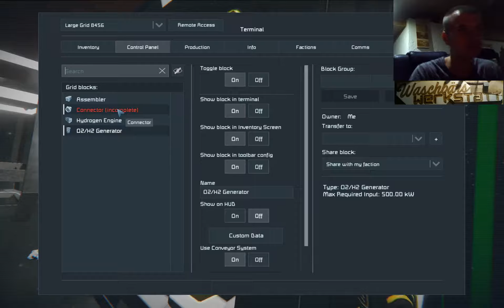Let's Play Space Engineers Episode 5 | Überleben im Weltraum